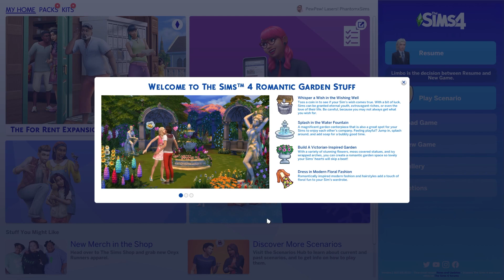Snowy Escape #14 Bailey Passed + Winter Fun